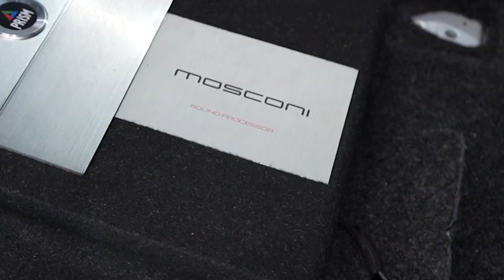พาชมงานติดตั้งมาตราฐาน Rocket Sound กับระบบ Bi-Amp ในรถ Toyota Estima | Natty Review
งานติดตั้งจะสวยงามและลงตัวแค่ไหน ไปดูกัน !!

Sound Upgrade
- ลำโพงหน้า หลัง Gladen Zero165
- แอมป์ Prism SQ-4
- แอมป์ Prism MS 200.2
- ซับวูฟเฟอร์ Audio System 10 นิ้ว
- DSP Mosconi
- แดมป์ Prism Premium Sound proof PDA11

Rocket Team 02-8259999 ,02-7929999, 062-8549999